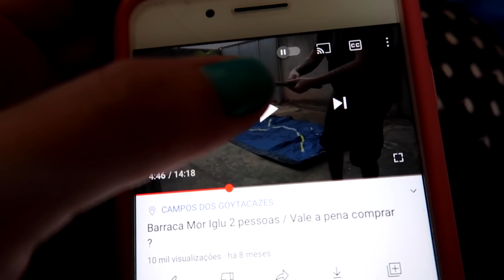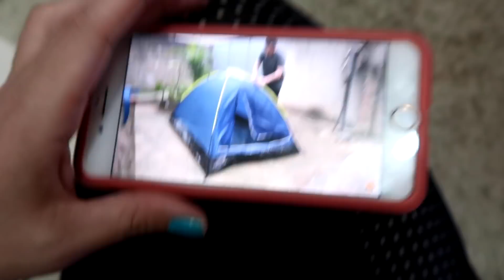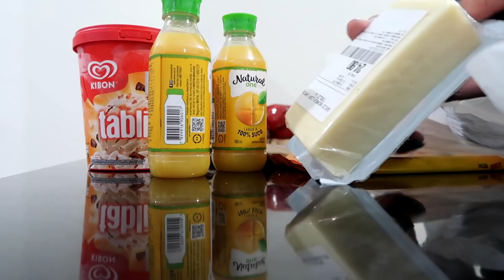TENTAMOS FUGIR DA QU@RENTENA COM OS GÊMEOS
O vídeo de hoje é mais um vlog, tentamos fugir da qu@rentena com os gêmeos, para distrai-los resolvi comprar uma barraca para acamparmos na sala.